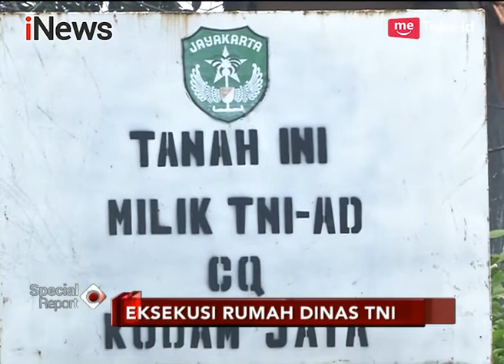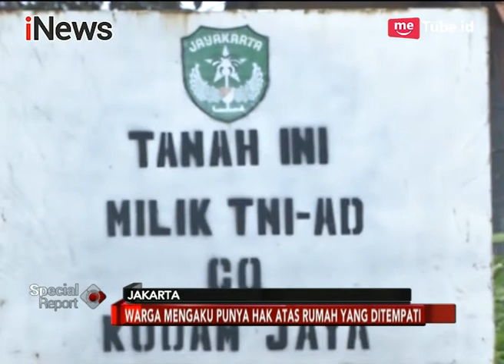Menolak Meninggalkan Rumah, Warga Berjaga-jaga Menghadang Prajurit TNI - Special Report 25/01